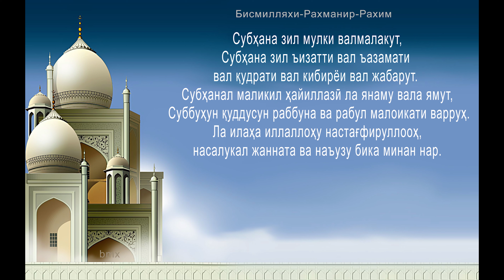таровех тасбех 1| Taroveh tasbehi 1 Красивие чтание Тасбих Таравих намаза 2024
subhan zil mulki malakut.

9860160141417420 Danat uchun